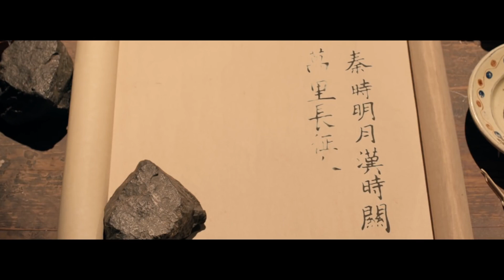王力宏 Wang Leehom Movie “Great Wall” MV 长城片尾曲《緣分一道橋》MV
The movie "great wall" sucks,,, but this mv really rocks!!!  Chinese style rock.